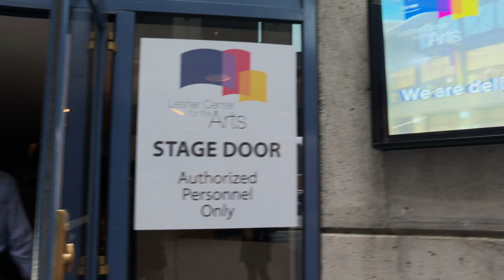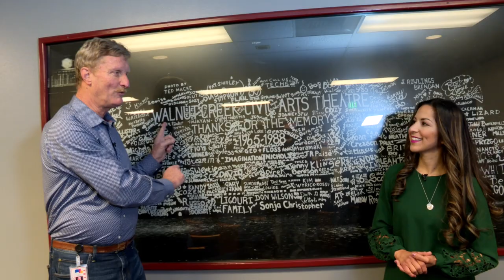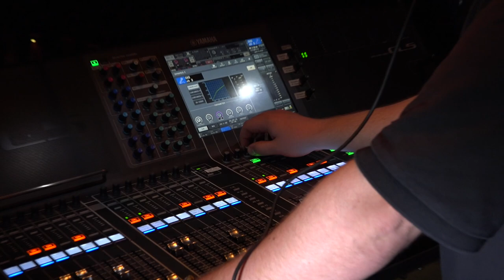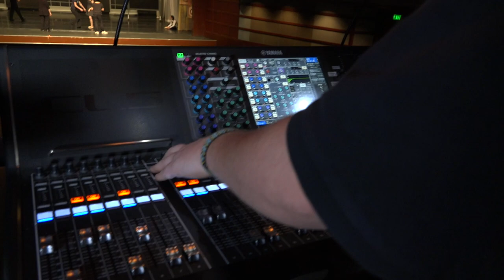Lesher Center For the Arts Tour: March 2019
Ruby Lopez of Creek Currents take a backstage tour of the Lesher Center for the Arts with General Manager Scott Denison.